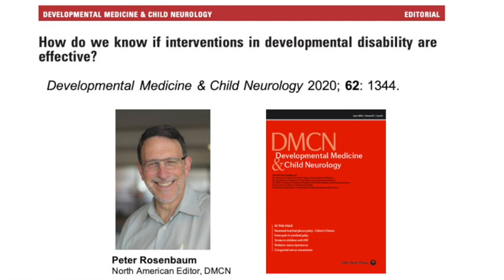How Do We Know If Interventions in Developmental Disability Are Effective? | Peter Rosenbaum | DMCN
In this podcast Peter Rosenbaum discusses his paper 'How do we know if interventions in developmental disability are effective?'.